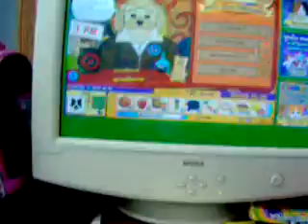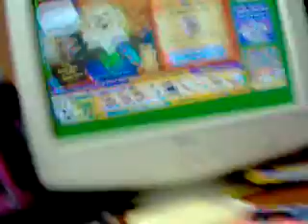At the Curio Shop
Yup sorry its so late, haha so there WAS a rare item at 1:00 i missed it haha